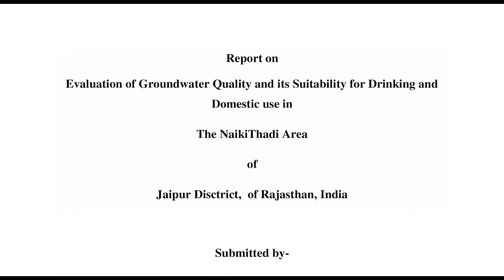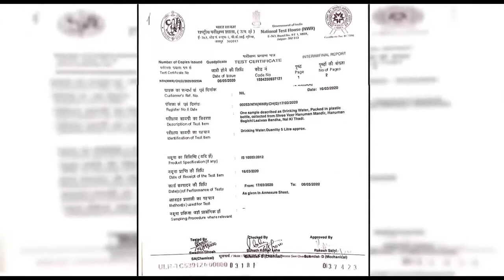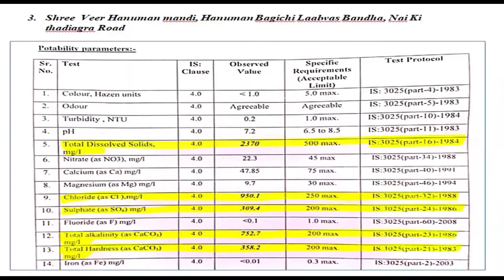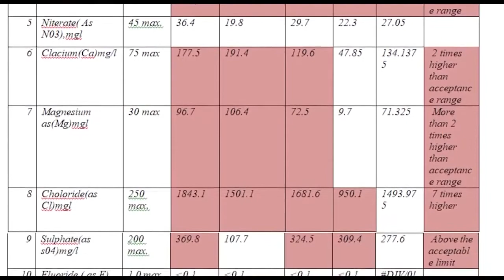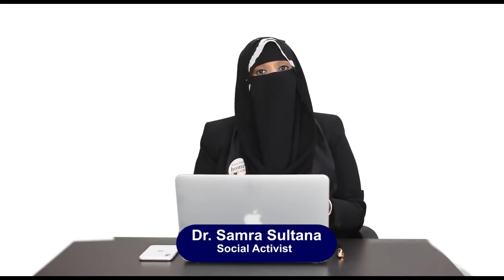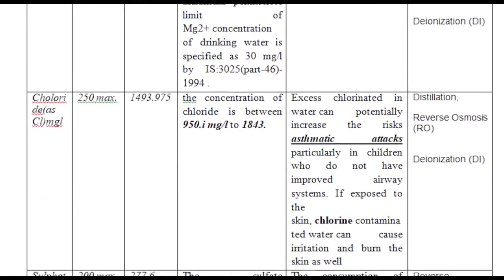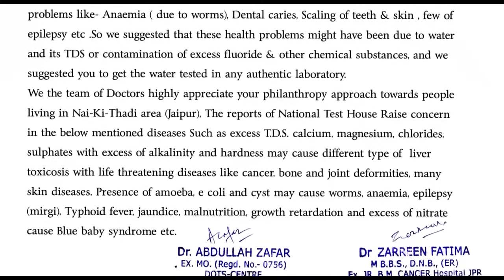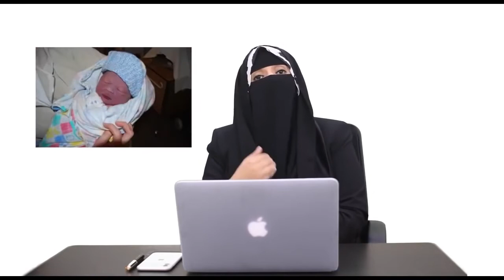Water Crisis Documentary 🚱| Dr. Samra Sultana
Dr. Samra Sultana's groundbreaking research report about drinking water crisis in Jaipur. This documentary meticulously evaluates the groundwater quality in Nai-Ki-Thadi, Jaipur (Rajasthan), offering a close look at its suitability for drinking and domestic use. Dr. Samra Sultana leads us in unraveling the challenges and envisioning sustainable solutions for a hydrated and harmonious community.

Explore the water realities of Nai-Ki-Thadi with Dr. Samra Sultana. 💧🔬